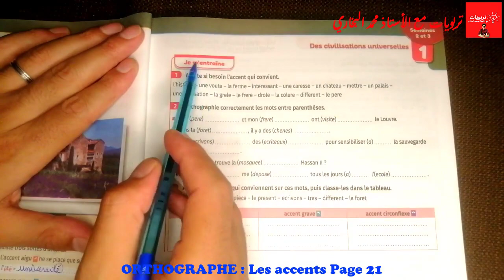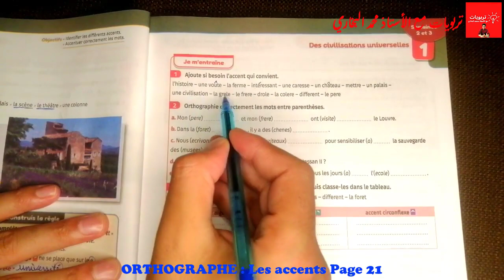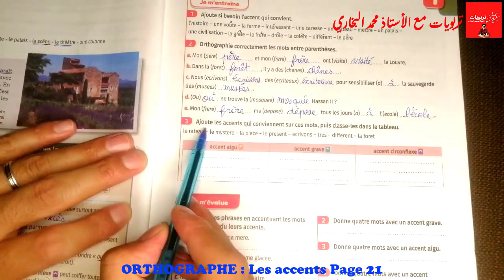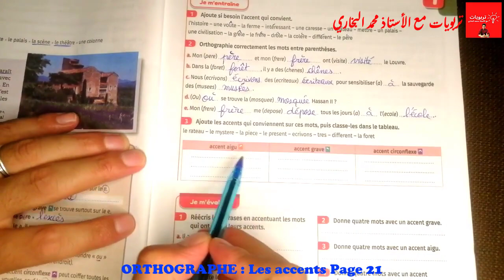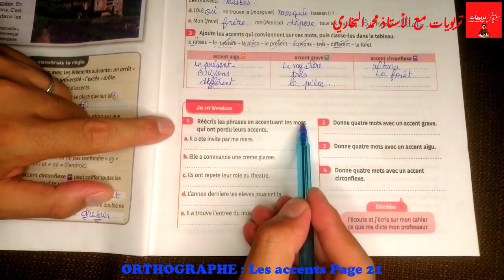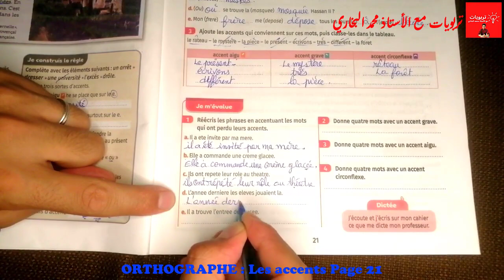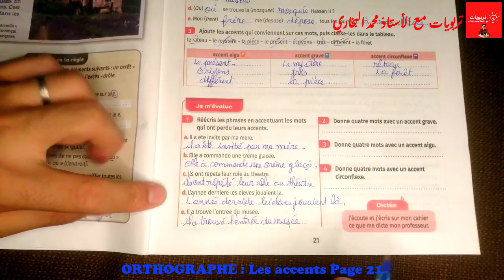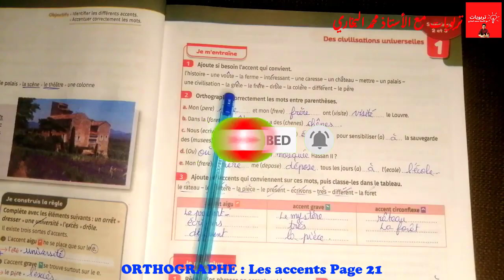Mes apprentissages en Français 6AEP, ORTHOGRAPHE : Les accents Page 21 (nouvelle édition 2021)